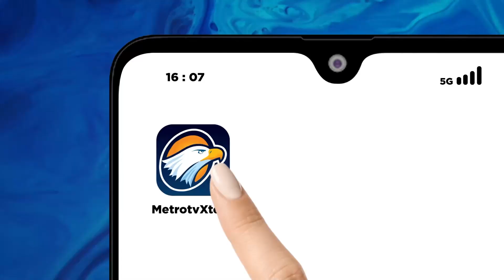Jejak Peninggalan Pra Sejarah di Teluk Triton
MetroTV, Tanah Papua, surga dunia wisata dan keindahan ciptaan Tuhan. Satu lagi yang tersembunyi dari Papua Barat yaitu Teluk Triton.